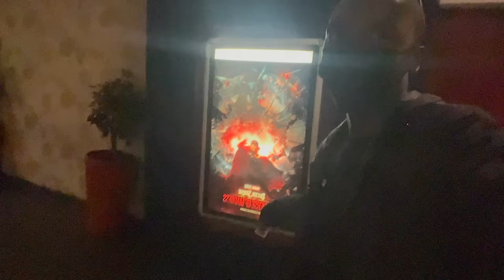Teaching Ntando How To Drive || Vlog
So basically we decided to do a vlog showing you guys few of the activities that we love to do. We hope you will enjoy the video and this is the first of many videos